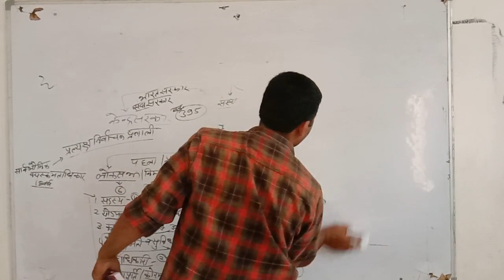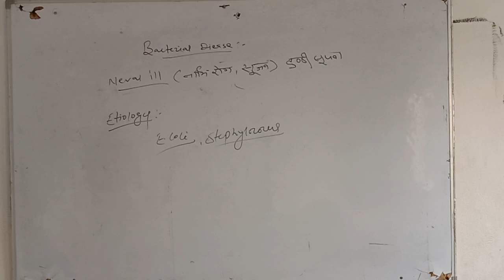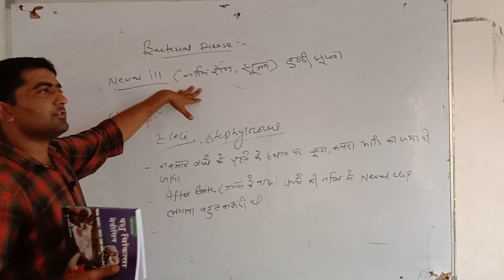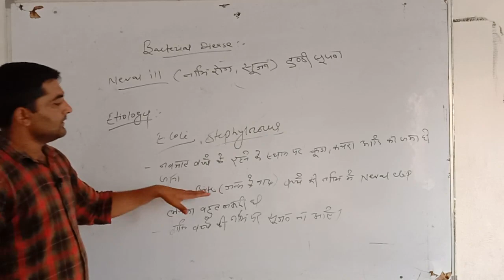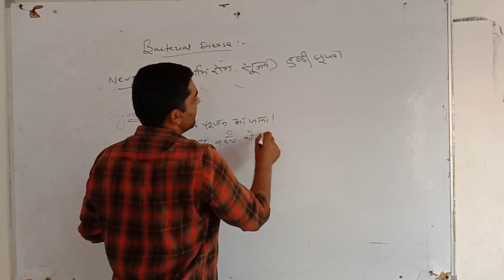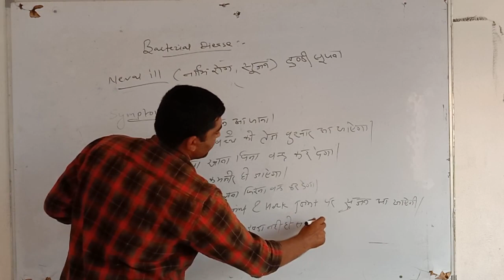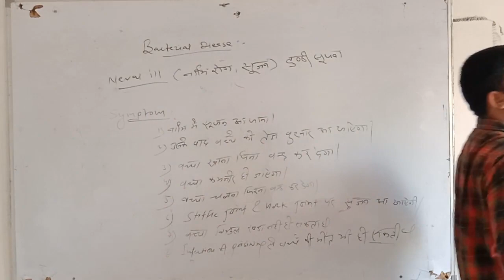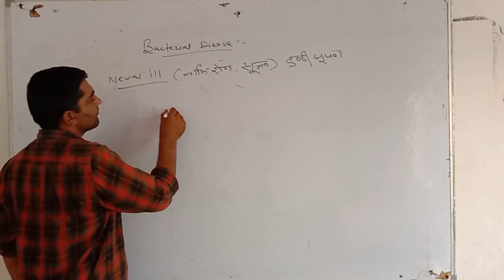Bacterial diease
Topic=Neval ill diease